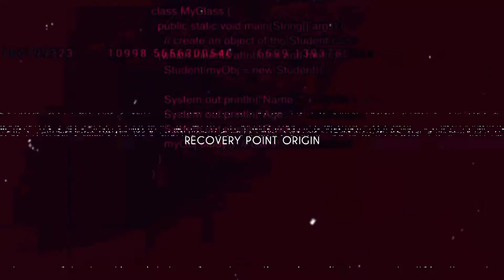RPO (Recovery Point Origin 2.0) _special edition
Concept by Jorge Sellés (2018/2021) for SPAMM Digital AfroFuturism Exhibition

𝑾𝑨𝑹𝑵𝑰𝑵𝑮: 𝘛𝘩𝘦 𝘧𝘰𝘭𝘭𝘰𝘸𝘪𝘯𝘨 𝘷𝘪𝘥𝘦𝘰-𝘤𝘳𝘦𝘢𝘵𝘪𝘰𝘯 𝘤𝘰𝘯𝘵𝘢𝘪𝘯𝘴 𝘣𝘳𝘪𝘨𝘩𝘵, 𝘧𝘭𝘪𝘤𝘬𝘦𝘳𝘪𝘯𝘨 𝘪𝘮𝘢𝘨𝘦𝘴 𝘸𝘩𝘪𝘤𝘩 𝘮𝘢𝘺 𝘤𝘢𝘶𝘴𝘦 𝘥𝘪𝘴𝘤𝘰𝘮𝘧𝘰𝘳𝘵 𝘢𝘯𝘥/𝘰𝘳 𝘴𝘦𝘪𝘻𝘶𝘳𝘦𝘴 𝘪𝘯 𝘱𝘦𝘰𝘱𝘭𝘦 𝘸𝘪𝘵𝘩 𝘱𝘩𝘰𝘵𝘰𝘴𝘦𝘯𝘴𝘪𝘵𝘪𝘷𝘦 𝘦𝘱𝘪𝘭𝘦𝘱𝘴𝘺. 𝘛𝘩𝘦 𝘱𝘳𝘶𝘥𝘦𝘯𝘤𝘦 𝘢𝘯𝘥 𝘥𝘪𝘴𝘤𝘳𝘦𝘵𝘪𝘰𝘯 𝘰𝘧 𝘵𝘩𝘦 𝘴𝘱𝘦𝘤𝘵𝘢𝘵𝘰𝘳 𝘪𝘴 𝘳𝘦𝘤𝘰𝘮𝘮𝘦𝘯𝘥𝘦𝘥.